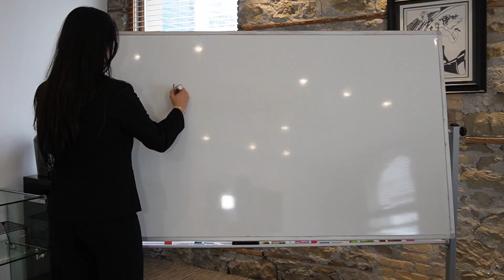I AM LAUNCHING A SKINCARE BRAND | Introducing nine2five skin Launching 9.25.2023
Hi everyone! This is probably the most excited I have been to film a video because I can finally tell you about my new skincare brand that will be launching in just a few days on 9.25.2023. I have been working on nine2five for the past year and can't believe that it is time to launch. Thank you so much for your support and allowing me to follow my dreams.

Time Stamps:
0:00 nine2fiveskin launch teaser
0:43 Intro - about the brand
8:39 face the day
10:09 reset the day
12:17 restore the night
18:41 Outro

Hi! I post makeup review videos, skincare reviews, discuss and advocate for acne and skin positivity and offer tutorials and more weekly! I hope you enjoy having fun with makeup with me and become a part of my channels community!

Thanks for tuning in and remember that you are beautiful and your acne, scars, lines, or texture do not make you any less but only add to your beauty xoxo's - Lavinia!